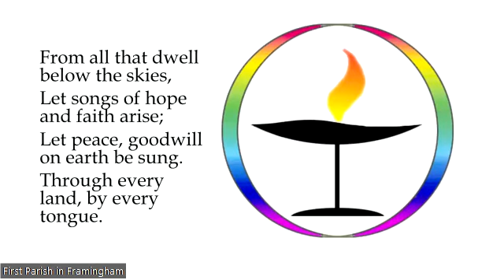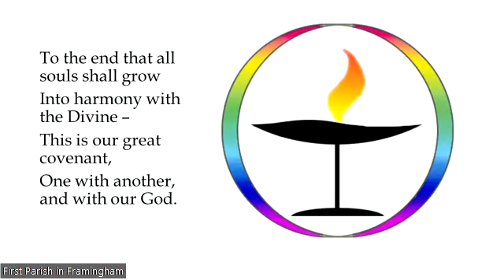Just 15 Minutes A Day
Let us know how you want to connect with First Parish in Framingham with this quick visitor sign-in.

There is a saying, attributed to many, "Most days pray one hour, except when you are very busy, then pray two hours a day."
Spiritual practices are an essential part of my life. During this service, we'll have the opportunity to experience various spiritual practices.